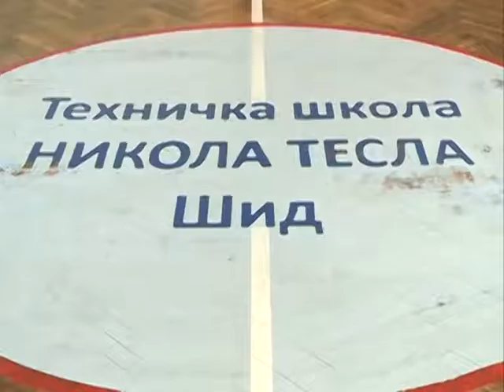Dan vise za odbojku